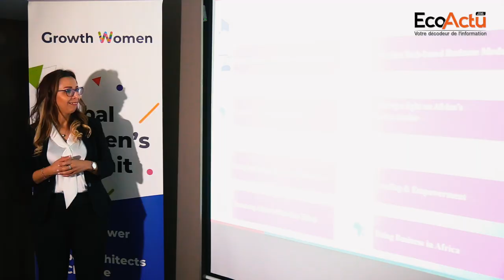Hanane Ait Aissa, Directrice de Welead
Casablanca accueille les 25 et 26 avril la Global Women’s Summit sous le thème « Le futur est africain ». Organisé par la section casablancaise de Startup Grind, une communauté d’entrepreneurs développés par Google (2 millions d’entrepreneurs issus de 650 villes dans 150 pays), l’événement tend à créer une passerelle entre des dirigeants et des organisations d’une part et des entrepreneurs ou femmes qui veulent faire évoluer leur carrière d’autre part, avec un objectif d’inclusion.